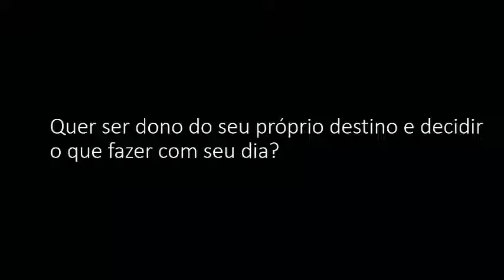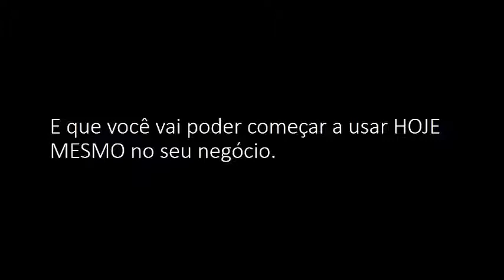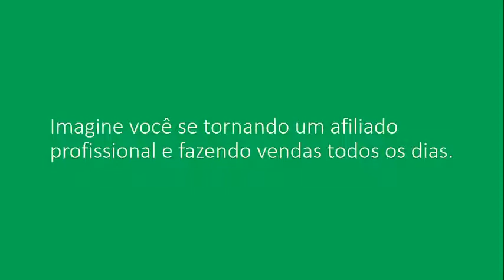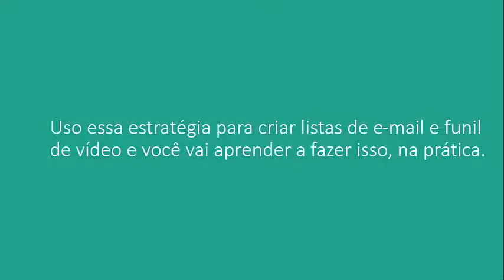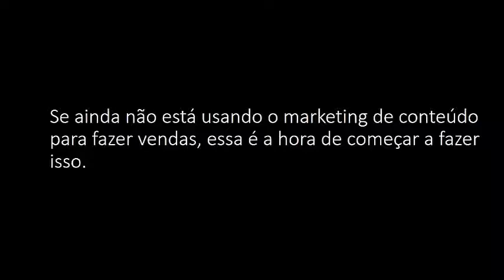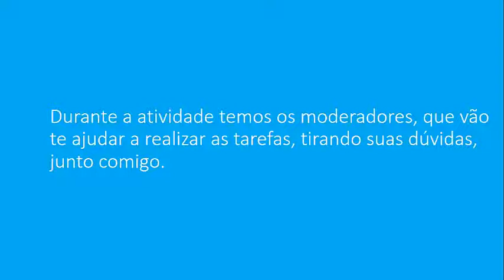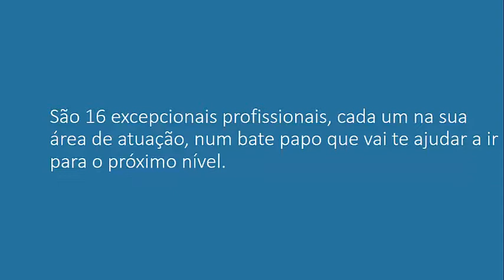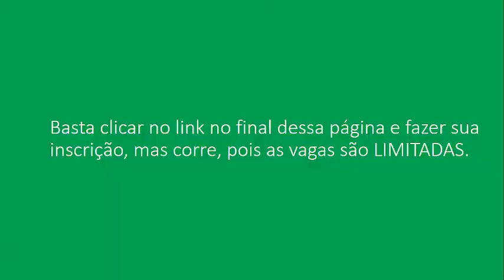Curso presencial de Marketing Digital com Gustavo Freitas Vá para o Próximo Nível